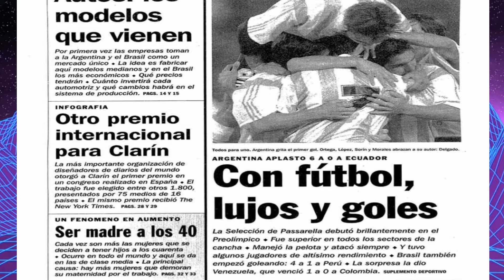El otro torneo que Brasil nos sacó cuando ya estaba prácticamente ganado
Recordamos el camino de la selección Sub 23 en el Preolímpico de Mar del Plata para los Juegos de Atlanta. Un torneo casi perfecto que no se logró en  la definición con Brasil.

EMAGIS Canal oficial de Youtube